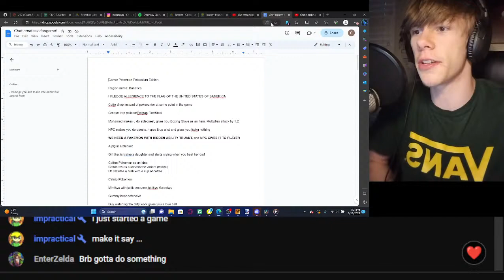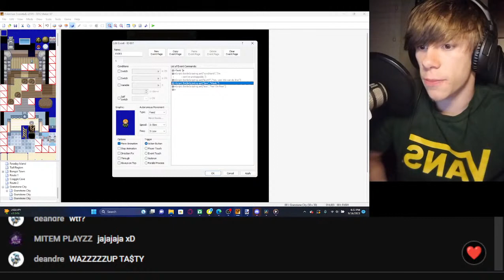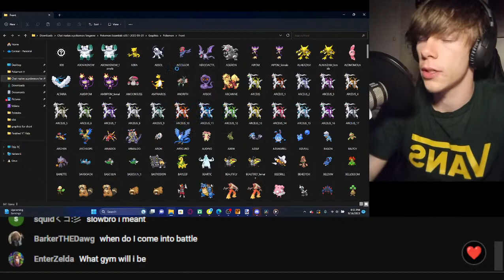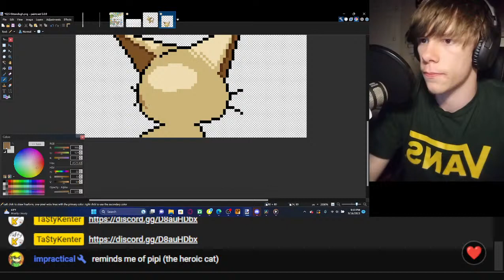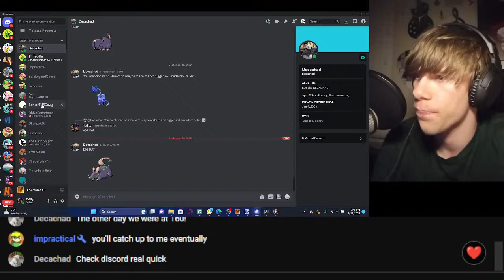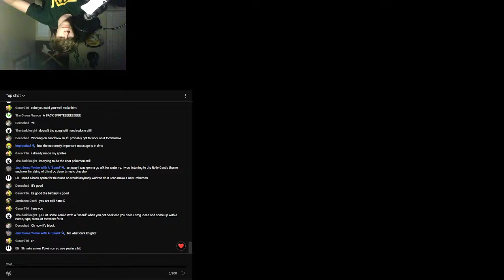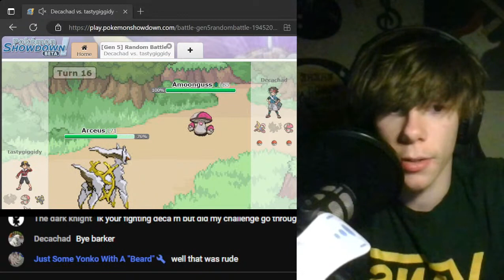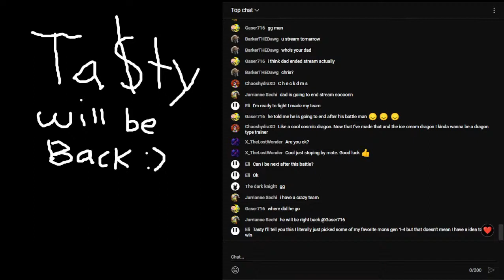Come make a Pokemon Game with us!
Chat designs a fangame as I make it... Oh no.

Music Channel: @TheRealTasty

Shoutout to these developers for assets for the game! :)

Luka S.J. Scripting Utilities
 Pokecheck.org for Air slash, Aura Sphere, Bug bite, and Blaze kick sprites
 LukaSJ for other move sprites in EBS package
PurpleZaffre, Golisopod User, LostSoulsDev / carmaniac for location signpost script
 downloads.khinsider.com for the sound effects from B2/W2

Marvelous Relic: Mocastrike, Dugmite, Drakopod, Skoepadoju, Noxamander

@Voltseon @Golisopod User @ENLS for voltseon’s pause menu

Pokecheck.org for ripping the sprites of Air Slash, Aura Sphere, and Bug Bite from B2/W2
Iakovos for creating the remaining sprites and all the animation files

 GameFreak for original art, and sound effects
 Thundaga for Tutorials and help
 AttackOfTheJohn, Xavier Dichaira, Collin Curran for early testing
 AttackOfTheJohn, Xavier Dichaira for ideas and game enhancement
 Everyone who helped with Pokemon Essentials v19
 Boonzeet for Item Find Description

 OUTDOOR TILESET CREDITS:
John "BenderWaffles" Aljets
Calis Project
07harris/Paranoid
19dante91
27alexmad27
874521
Alistair
Alucus
Alucus
Atomika
Bakura155
Blue Beedrill
Boomxbig
Bulbapedia and Bulbaforums
chimcharsfireworkd
Chio
CNickC/CNC
Dewitty
Flood
Fused
G-olden
help14
Jesse TBPro
lordindy
Kizemaru_Kurunosuke
klnothincomin
Kuroda-Taiki
Kymotonian
Newtiteuf
Novus
Pokemon_Diamond
PrinceLegendario
Reck
Red-Gyrados
REMY35
RHN
Saurav
Scarexshivaking
SL249
spaceemotion
spypoke megafc
ThePokemonChronicles
WesleyFG

Pokemon Pokemon scarlet pokemon violet pokemon sv dlc pokemon dlc scarlet and violet dlc scarlet dlc violet dlc pokemon bw pokemon black and white pokemon omega ruby alpha sapphire pokemon v tastykenter Ta$ty ta$ty music tasty kenter pokemon pokemon music pokemon fan made themes pokemon sword and shield pokemon swsh nuzlocke pokemon challenge runs challenge nuzlocke runs infinite fusion guess the pokemon shiny hunting pokemon shiny hunting pokemon fan game pokemon essentials rom hacking rom hacking fire red new pokemon fangame 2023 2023 complete pokemon rom hacks 2023 finished fan games the teal mask the indigo disc DLC vintendo mandjtv patterz smallant wolfeyvgc pokemon kaizo emerald radical red pokemon infinite fusion crazy fusions shorts trending youtube shorts pokemon memes raid scarlet and violet raids stream theme themes music gaming pokemon gaming pokemon meme review nintendo approved papasea original151 dobbs theme battle pkmn cypher pokemon cypher shofu we randomly pick ... and then we battle ,then we battle! then we battle. spinning a wheel lil mabu jaidenanimations wormhole kartana pokemon scarlet and violet metronome metronome battle leech dew light clay clay where to get metronome pokemon scarlet struggle bug where to get metronome item metronome item pokemon scarlet pokemon violet tinkaton weakness flamigo ost pokemon scarlet ost pokemon violet ost pokemon scarlet and violet ost official soundtrack ground type weakness secret menu item pokemon scarlet zorua pincurchin larvitar snom basculin dark type weakness nintendo eshop